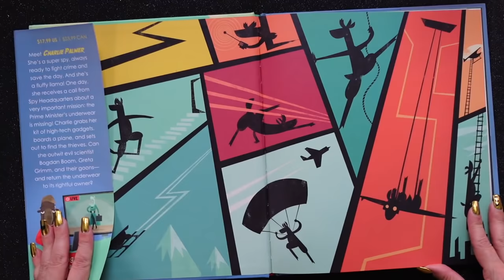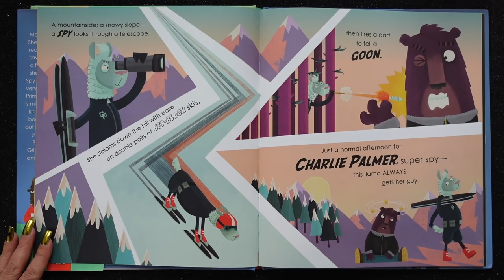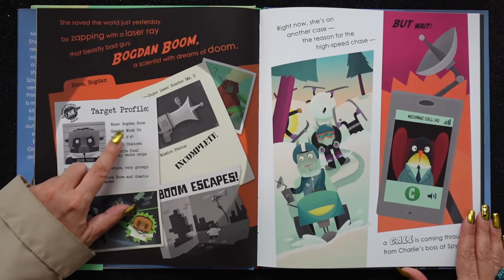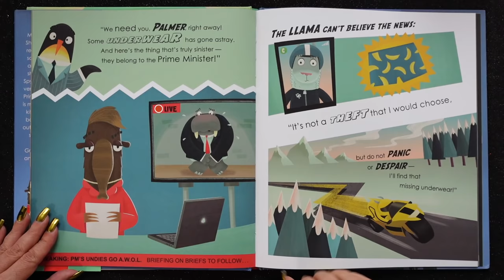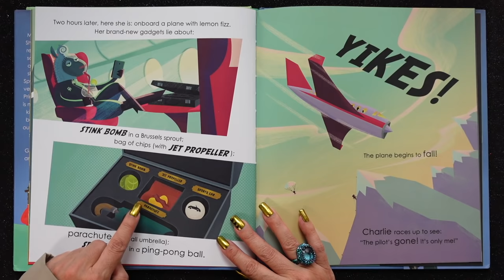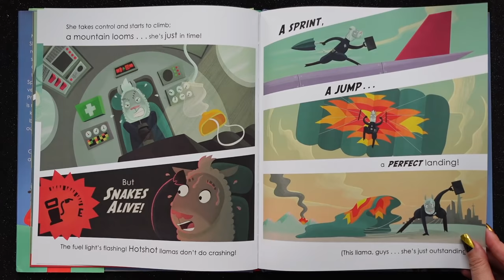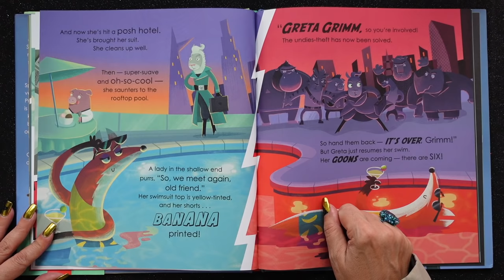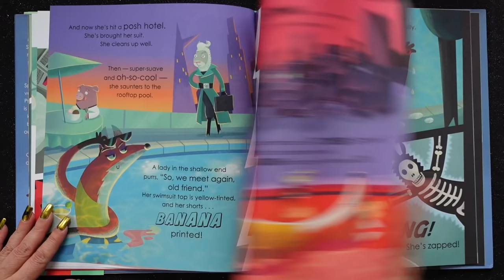Agent Llama 🦙 Funny Kids Read Aloud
Agent Llama 🦙 Funny Kids Read Aloud Spy Book... Prepare for Action! Thrills! And Danger!  Super Spy Charlie Parker is on a Top Secret Mission to save the world and rescue a stolen pair of underwear! But 1st, she has to outsmart TWO baddies! KidTime StoryTime is going undercover...

Published by Tiger Tales, written by Angela Woolfe and illustrated by Duncan Beedie, both of whom live in England.

0:00 Agent Llama
0:33 The Mission
1:40 Read aloud start
4:40 Vocab word
8:01 Kung fu
13:11 Vocab word
13:32 KidTime Mission